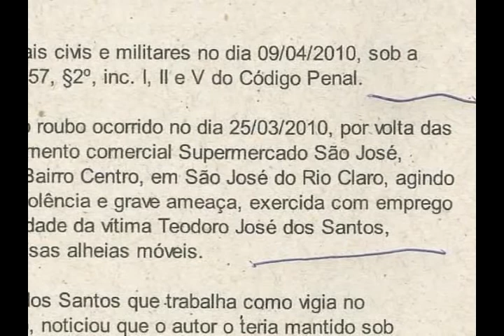Prisão injusta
Paulo André da Silva de 27 anos foi acusado pelo roubo ocorrido no dia 25/03/2010 por volta da meia noite, ao supermercado são josé.
Paulo André ainda afirma que teve sua prisão decretada pelos policiais depois de ser apontado por Marcilio Ramos e reconhecido pelo vigia Teodoro José dos Santos.
Mas as acusações foram contestadas e provadas diante da justiça que Paulo André não tinha envolvimento algum com o ocorrido e Marcilío Ramos, Supermercados São José e Teodoro José foram obrigados a pagar uma indenização ao suposto acusado, que durante 67 dias ficou atrás das grades injustamente. mais detalhes na matéria de Marcos Junior, imagens e edição de Wender Amaral,